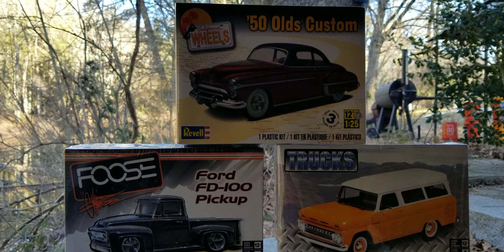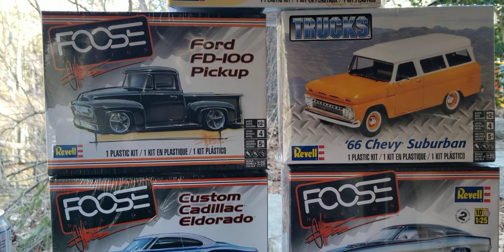Double Secret Probation 1,000 sub giveaway....